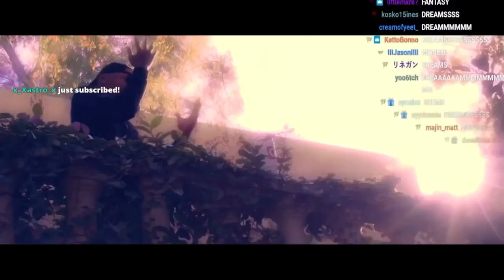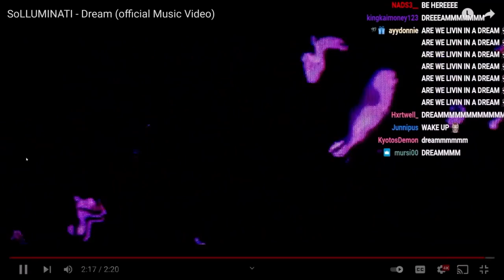YourRAGE Reacts To Solluminati - Dream (Music Video)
Follow YourRAGE on Twitch- yourragegaming